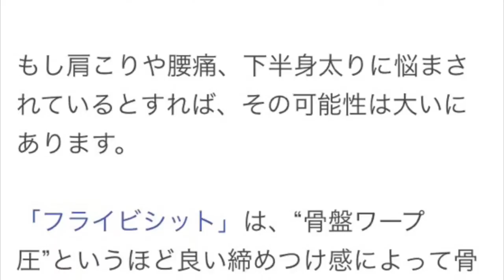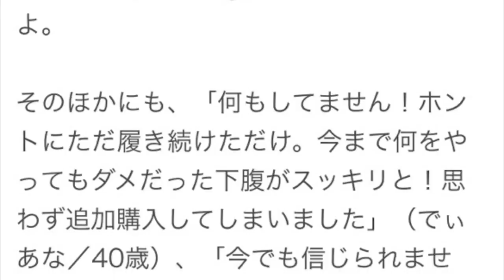痩せない原因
しつこい骨盤のゆがみを２週間で撃退する方法

modelpress